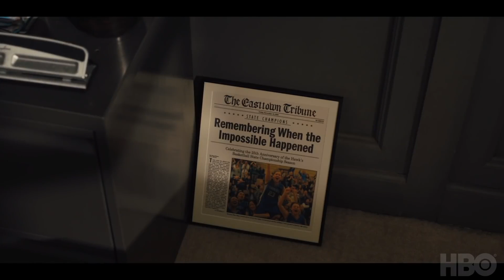Mare of Easttown | HBO MAX Series Review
My reaction to Mare of Easttown, all episodes now available on HBO MAX.